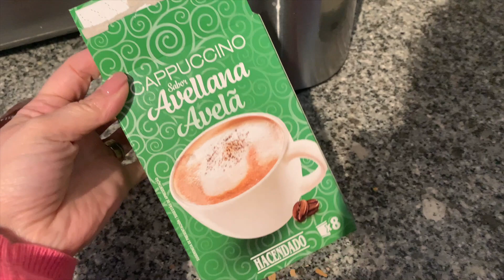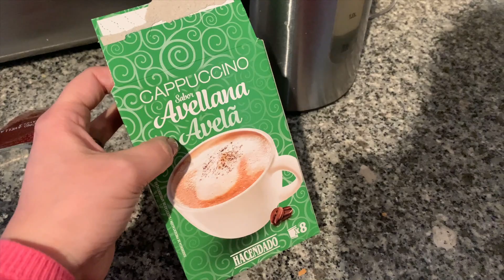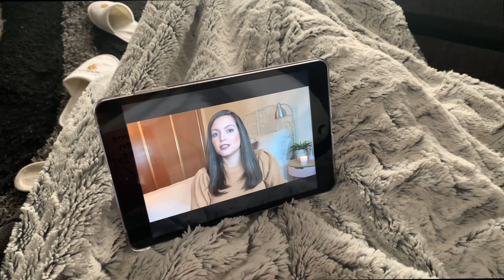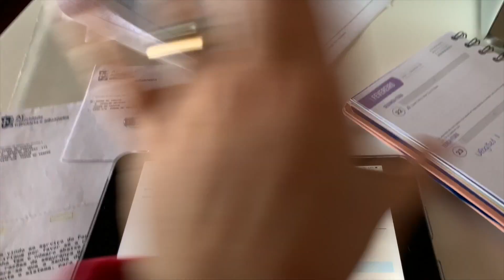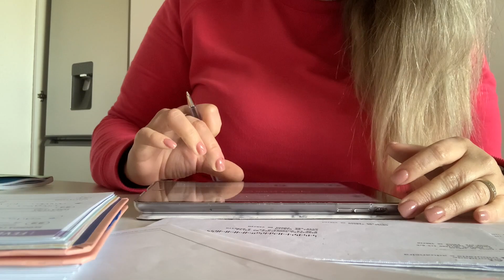SE RESULTAR, ESTA TOP! VLOG'S21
DESCOBRE MAIS AQUI

📌Material de Gravação e edição:
🔹Lente 50mm
🔹Final Cut Pro (edição de vídeo)

😘Beijinhos*Enormes😘